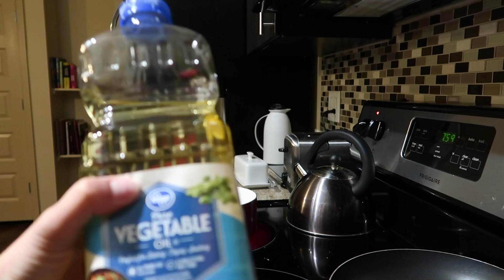Como frito coxinha congelada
Oi pessoas,

Tudo bem? No vídeo de hoje eu mostro como fritar coxinha ou salgados congelados.

Por favor deixem seus comentários e compartilhem :)

AMO VOCÊS!!!